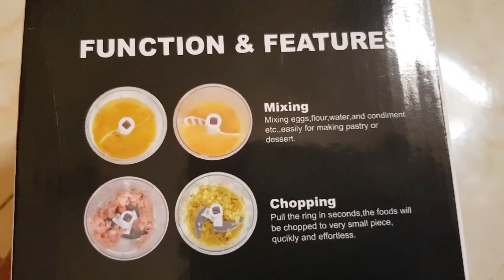Full star vegetable chopper or cutter review in tamil/How it is working/How touse vegetable chopper